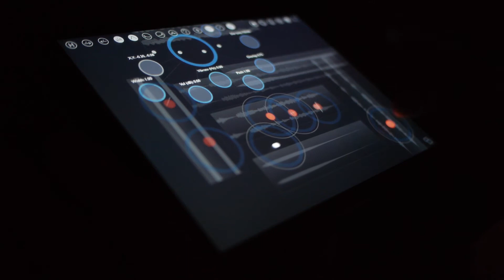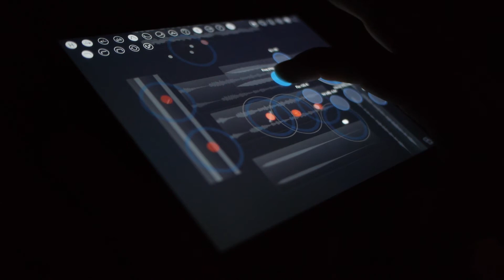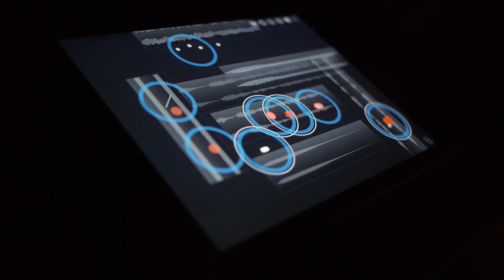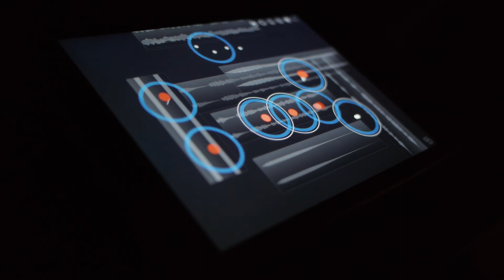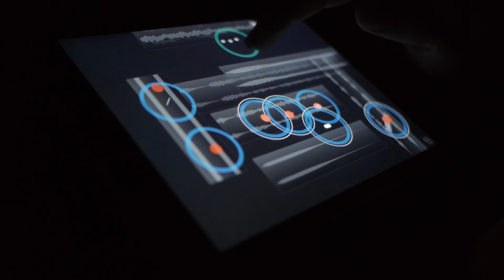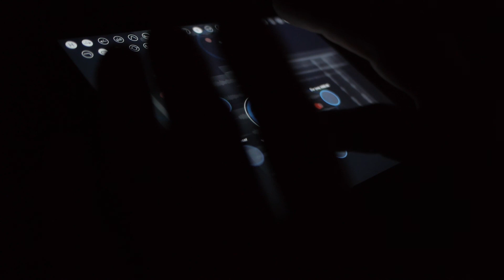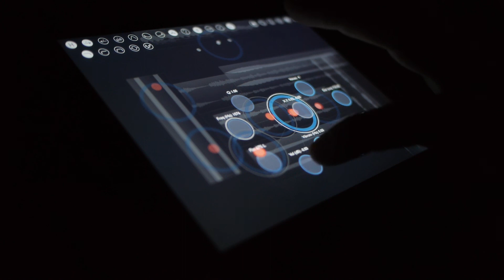Granular Ambient #4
Made with Borderlands Granular